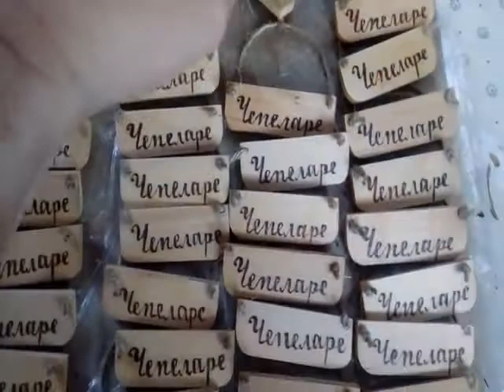2 част - "Как правя магнити?" - presents